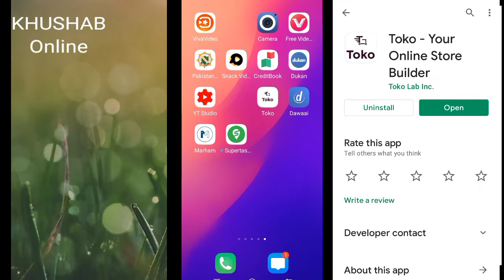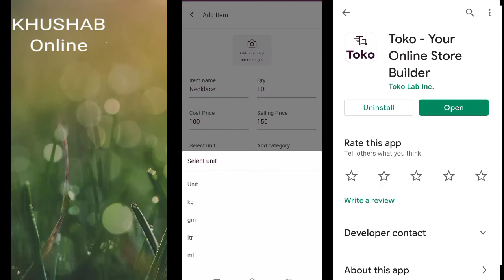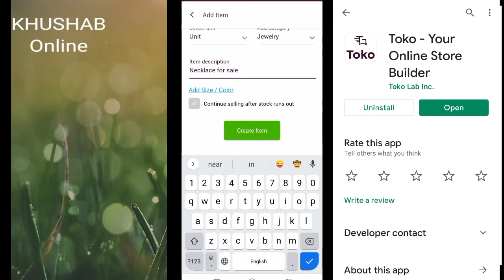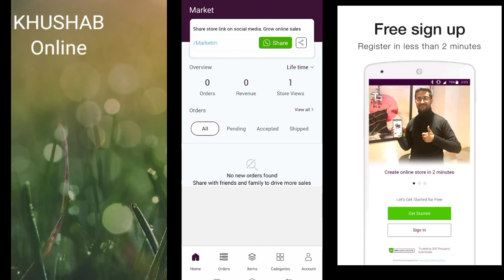Toko App | How To create Online Shop With Toko Mobile App | Toko - Your Online Store Builder